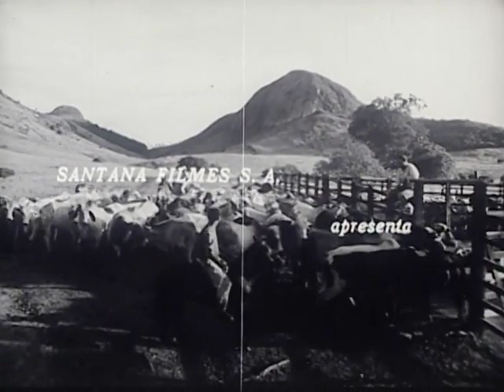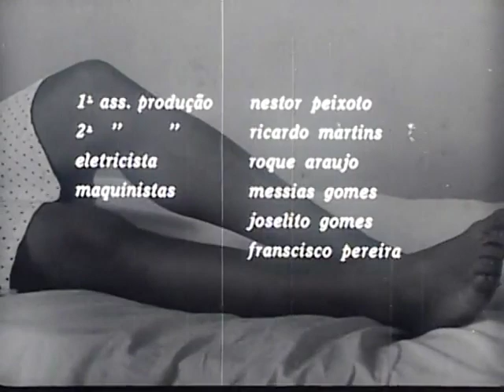Grito da Terra (1964) - Primeiro longa de Olney São Paulo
“[...] e nunca teria pensado na paralisação, que viria a ocorrer logo depois que Olney São Paulo finaliza ‘O grito da terra’, o canto de cisne, por assim dizer, do chamado ‘Ciclo Baiano’.”

Adaptação do romance homônimo do escritor feirense Ciro de Carvalho Leite, “‘Grito da Terra’ gira em torno de duas personagens femininas: Loli, mulher sensual e perigosa, que quer sair do sertão para viver no sul do país e Mariá, uma típica camponesa que acredita na força do nordestino para enfrentar a seca e as pressões dos latifundiários [...] ‘Grito da Terra’ desvela o drama das famílias de lavradores, vítimas da ambição de Sebastião, dono do armazém local.”

“Filmado no distrito de Bonfim de Feira, no ano de 1964, “Grito da Terra”  conta no elenco com Helena Ignez, na época uma das mais importantes atrizes do cinema brasileiro, que faz o papel da sertaneja Mariá. A música é de Fernando Lona, um dos mais destacados compositores da MPB na década de 1960, autor de várias trilhas musicais para peças de teatro, entre elas ‘Arena conta Zumbi’, de Gianfrancesco Guarnieri.”

Primeiro longa-metragem dirigido por Olney e financiado pelo mesmo e o próprio Ciro de Carvalho, através da Santana Filmes S.A. - sendo a única produção da empresa -, “Olney São Paulo trabalha com a questão social, através das imagens de pessoas pacatas do interior nordestino diante das artimanhas de uma sociedade intolerante, corrupta e ganaciosa, construindo uma narrativa fílmica com aspectos próprios do cinema, ou seja, adapta o romance para a estética contemporânea da arte cinematográfica.”

“O filme é regionalista, é pleno do universo cultural sertanejo, é Cinema Novo. Telúrico. As imagens de forte brilho em preto e branco (fotografia de Leonardo Bartucci) têm grande beleza plástica. O homem e a terra são personagens - a partir do título está clara a motivação. Com a revisão feita, a constatação que é mesmo sensível e lírico. É uma crônica rural como queria Olney São Paulo, que faz um filme-poema, cinema de força dramática, um depoimento quase documental sobre a vida do sertanejo sem amparo. (...) Ainda hoje, ‘Grito da Terra’ causa espanto por ter sido realizado e produzido em Feira de Santana, uma cidade do interior da Bahia, do Nordeste. O certo é que é um filme que foi ponta de lança na luta pela liberdade de expressão artística em período de repressão no país.” [Dimas Oliveira, 2009]

“‘O Grito da Terra’ não tem nada de importado, tudo dentro do que eu acho que deve ser que deveria ser o cinema brasileiro.” [Olney São Paulo para Tela – Caderno dos sócios da cinemateca do Museu Guido Viaro-PR, nº 0 (maio 1976)]

“Olney São Paulo nasceu em Riachão do Jacuípe em 1936, mas veio com doze anos para Feira de Santana, onde teve sua formação intelectual e produziu seu primeiro filme, ‘Um crime na rua’, um curta-metragem de ficção. Também em Feira ele realizou um dos mais importantes documentários de sua carreira, ‘Pinto vem aí’, e o também documentário ‘Como nasce uma cidade’. Todos esses filmes são exibidos no portal ‘Memorial da Feira’, na seção ‘Relíquias da Feira’.”

Fontes:
SETARO, André. Panorama do cinema baiano.
SANTIAGO, Nayara Carneiro; NOVAES, Cláudio Cledson. Cinema sertanejo em Olney São Paulo: "Grito da Terra".
RIOS, Dinameire Oliveira Carneiro. Olney São Paulo e a produção cinematográfica brasileira nas décadas de 1950/1960.